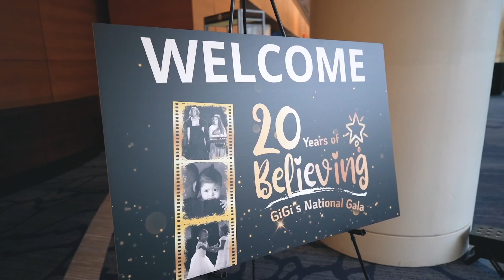GiGi's Playhouse Gala 2023 - Thank You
What an incredible, record-breaking night to celebrate our 20-year anniversary!